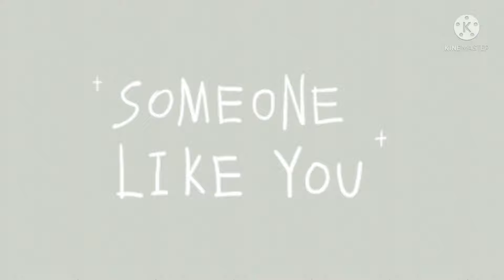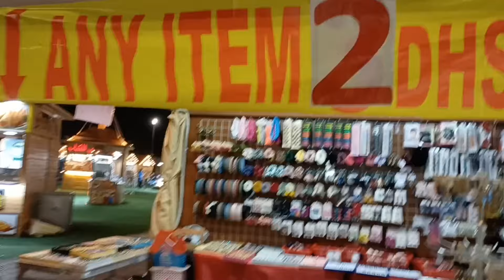THE AMUSEMENT PARK MINI STORE DISPLAY.